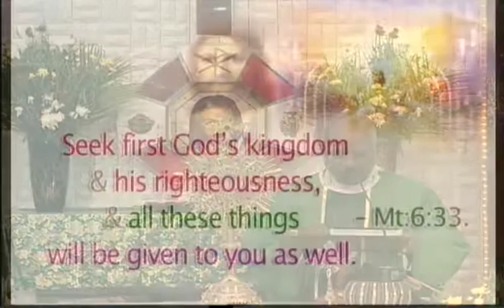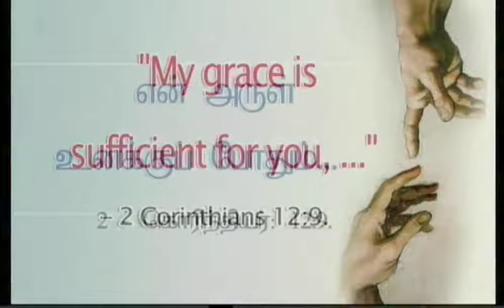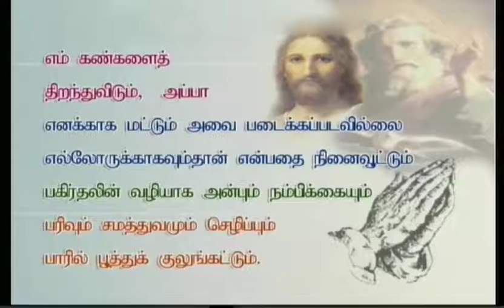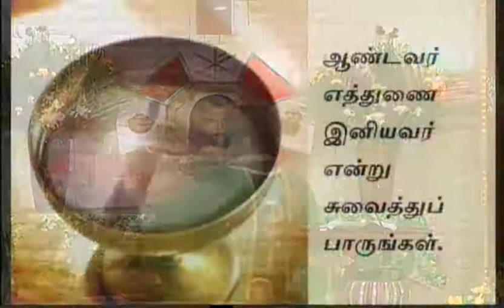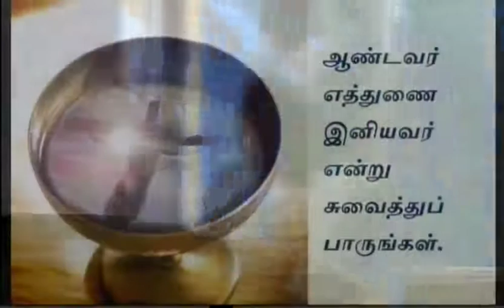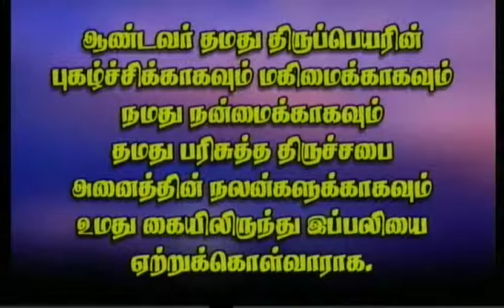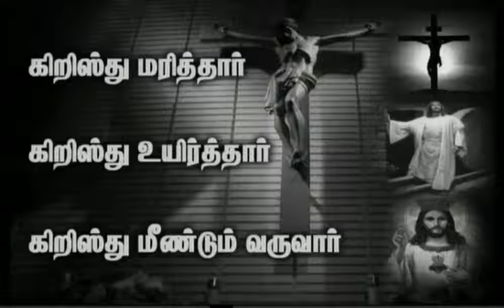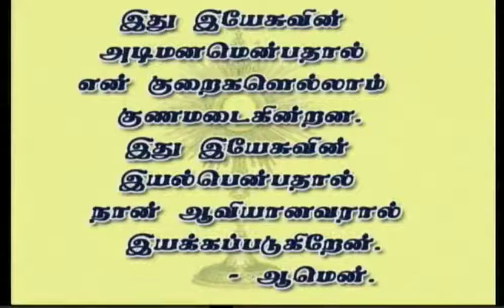20-06-2015-Saturday Morning Mass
Today's Mass Offered by Rev.Fr.A.Thomas, Parish Priest of Our Lady of Health Church, Ariyankuppam, Pondicherry..INDIA